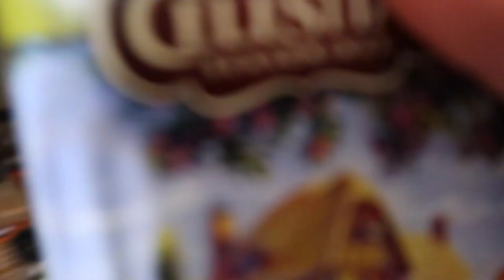Acupuncture appointment & making supper! - Week in the life vlog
Follow along in this weeks vlog as I go to my acupuncture appointment, make a simple but delicious supper, & open up about feeling in a rut.

PRODUCTS I USE & LOVE:

-Resistance mini bands
-Resistance band set (with door attachment & ankle bands)
-Costco dumbbells (my dumbbell rack is a bit different but same idea)
-Sliding discs